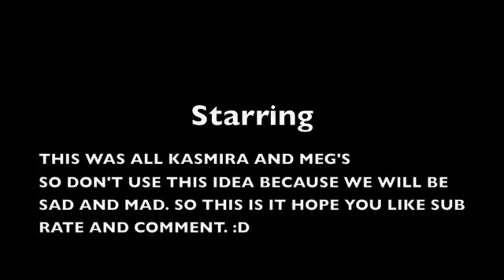Wii/harry potter spoof.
my friend and i had no ideas so we made this!